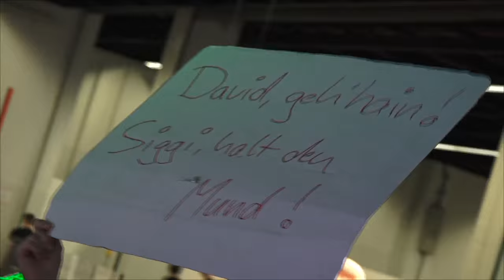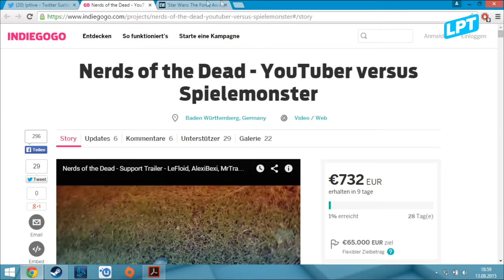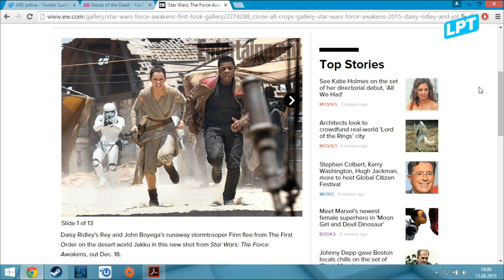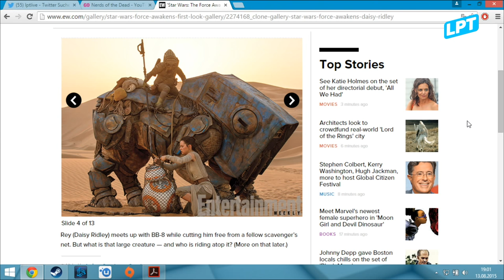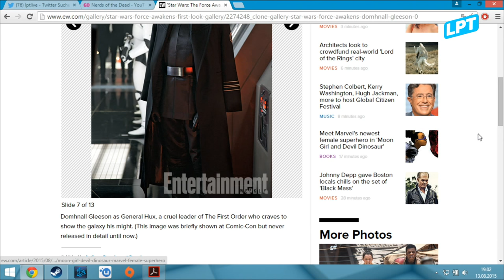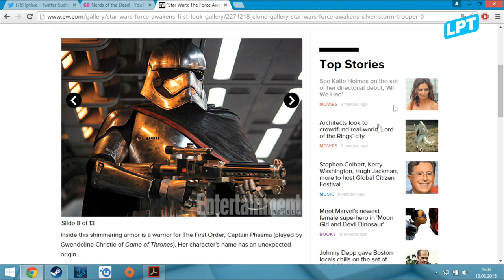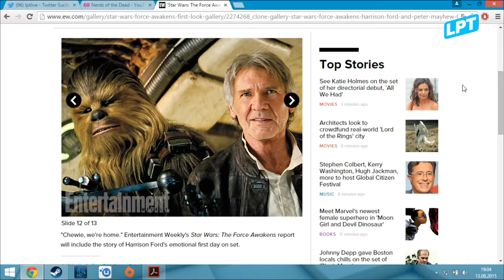DoktorFroid - bitte übernehmen Sie! | Let's Play Together Live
Zur allgemeinen Froide geben sich in dieser Ausgabe LeFloid und Frodoapparat gemeinsam die Ehre und moderieren erstmals zusammen LPT. Dazu schaut als Gast auch noch Hand of Blood vorbei, der den Beiden mal erklären kann, wie man Last Man Standing so gewinnt. Dazu werden sie sich bestimmt auch noch darüber unterhalten, was auf der gamescom so geboten wurde. Gezockt wird natürlich auch ordentlich: Legend of Key Anniversary ist die Neuauflage eines in Deutschland entstandenen Spiels, das schon vor zehn Jahren auf PS2 einen Achtungserfolg erzielte. Das brandneue Commander Cherry kommt ebenfalls aus good old Germany - und ist so dermaßen bescheuert, dass wir es euch unbedingt zeigen wollen. Und wenn ihr es wiederum DoktorFroid mal zeigen wollt, könnt ihr das bei Brawlhalla tun - unserem Communitygame der Woche.